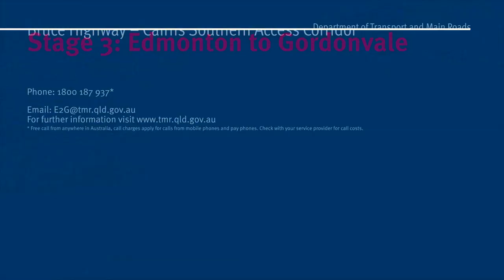Bruce Highway–Cairns Southern Access Corridor–Stage 3: Edmonton to Gordonvale project flyover video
Fly over of the Bruce Highway, Cairns Southern Access Corridor.